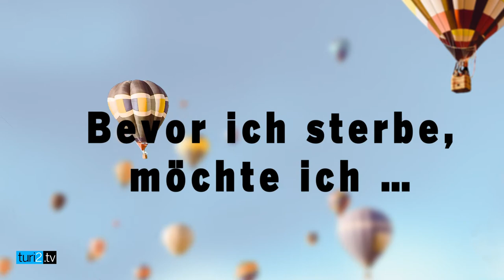Jana Pareigis im Bewegungs-Fragebogen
Mehr von und über Jana Pareigis finden Sie in der turi2 edition #15 Bewegung und